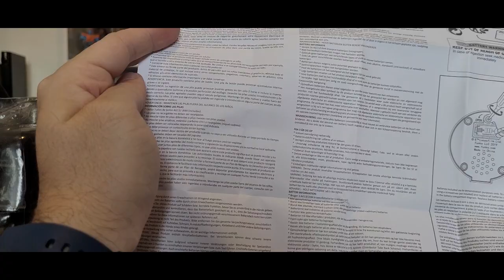ESSE FICA LEGAL NA PRATELEIRA! DARTH VADER - Funko Pop (Action Figures #55)